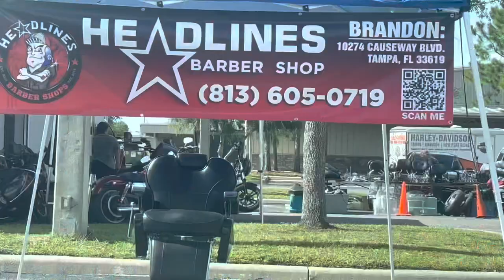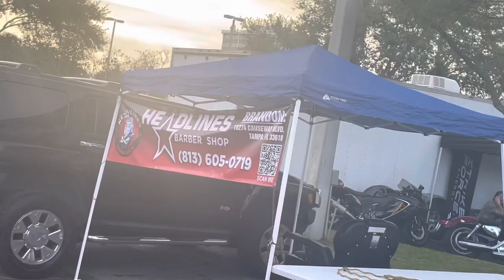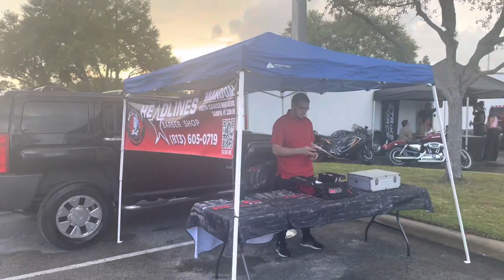How To Get BOOKED As A Barber WITHOUT Using Social Media!!! | Barber Vlog | Marketing Tactics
How to get booked as a barber without using social media.

Headlines Barber Shop Brandon